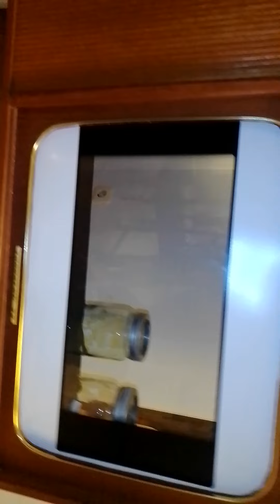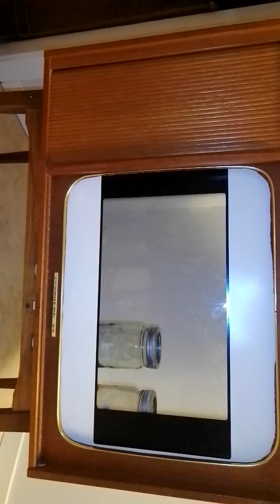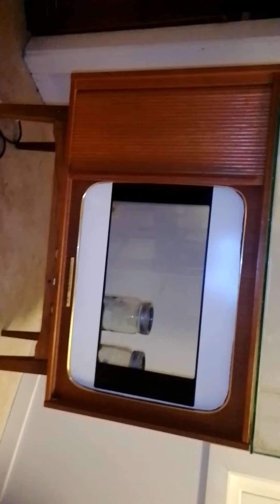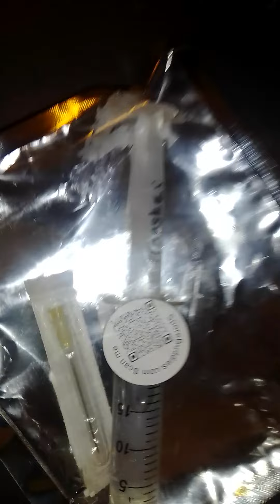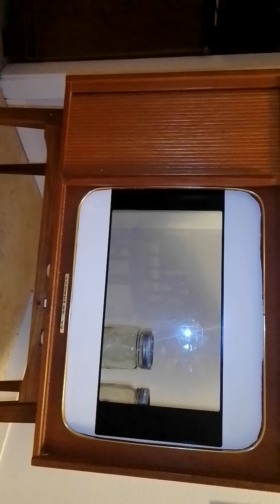Magic mushroom grow box it is going to the clown yeah and when I'm talking about a clown I'm talking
Der er jo selvfølgelig Tandberg TV showsja TV2 som skal foregå her på den TV nå skal jeg streame live til dere som har lyst å se på Facebook og på YouTube og på Twitch direkte fra inne i fra indietronica sopp studio om du er så søt som en nesten ta og subscribe nå for jeg gidder ikke hvis ikkelegger jo men jeg gidder ikke å vise deg det til noen hvis ikke det er noen om ingen er interessert i å se på si gidder ikke jeg å streame det ut heller. Da kan jeg forholde meg til bare til my selv